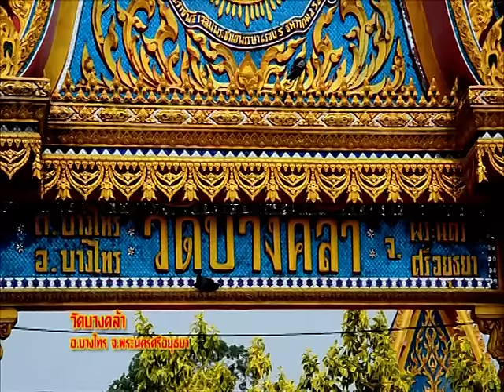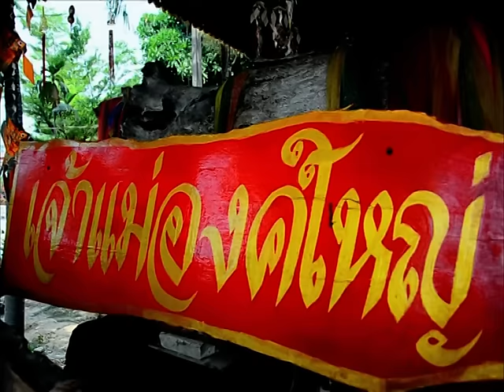รายการบันทึกลึกลับ " ตะเคียนทอง 200 ปี " | 02/04/59 | EP 2/3